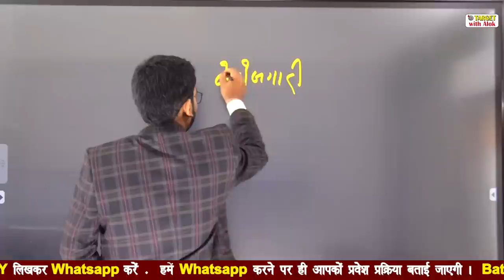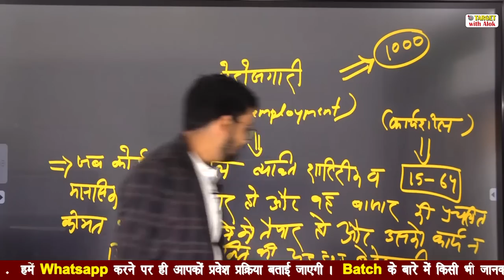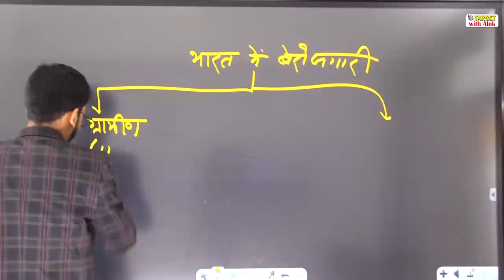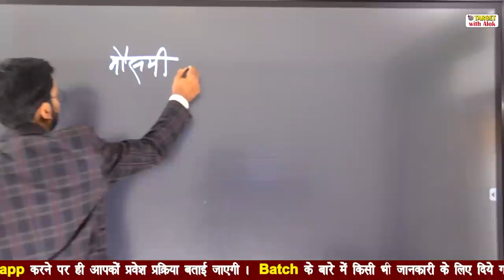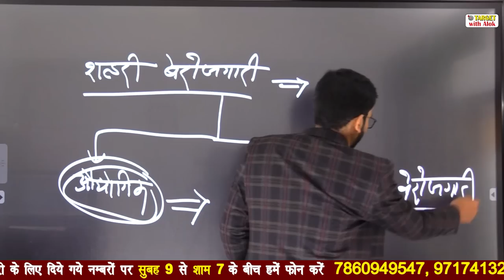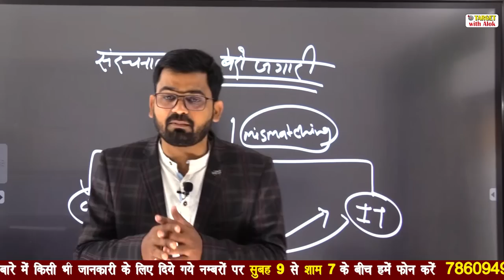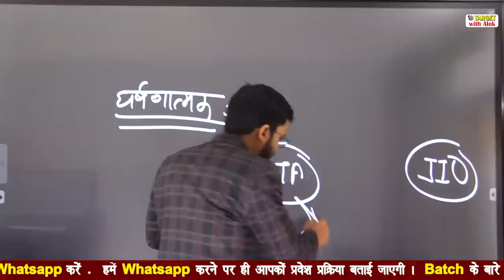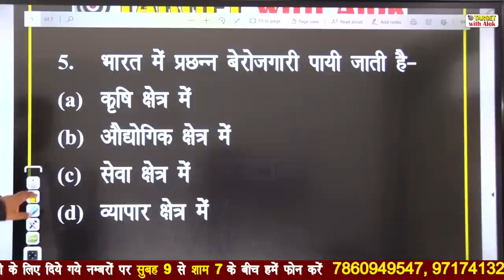Super Tet-2020 - Economy || बेरोजगारी || Target with Alok